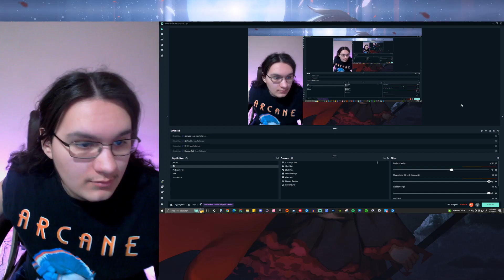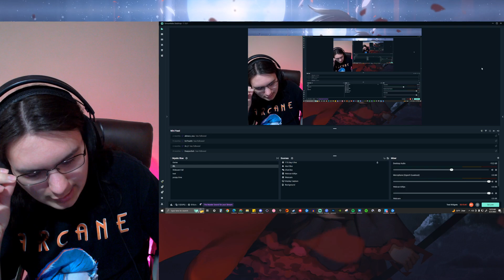Metalhead Reacts | Guerrilla (Flag Ver.)